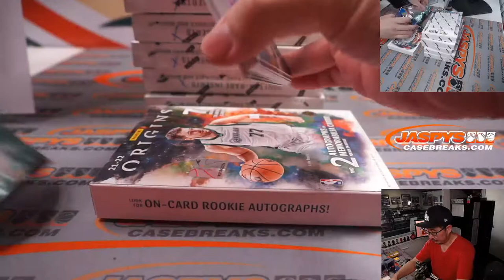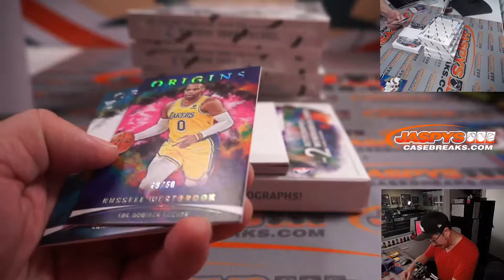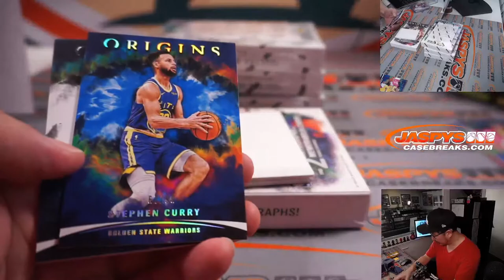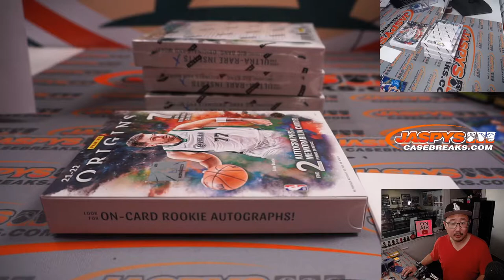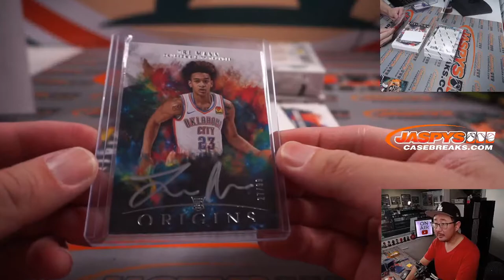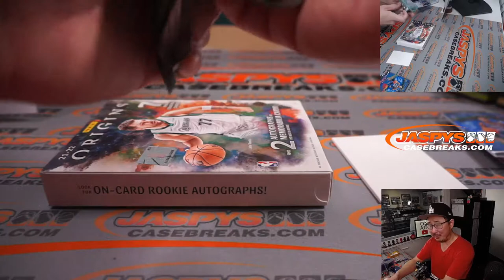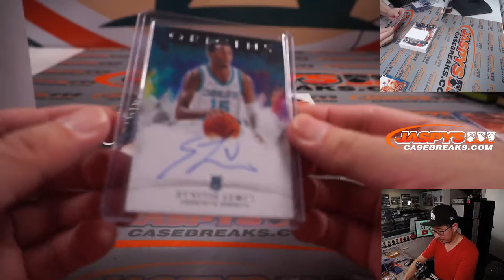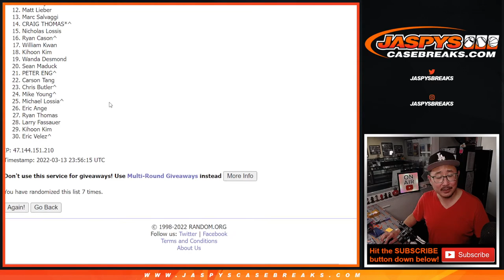Su, 03.13.22 ~ 2021-22 PANINI ORIGINS BASKETBALL 6-BOX 1/2 CASE BREAK #4 *PYT*